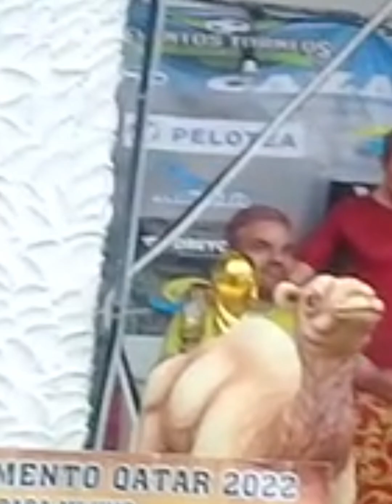La tradición de los Monigotes, Únicos en El Ecuador.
La confección de los Monigotes, es una tradiciones muy especial del Ecuador...Solo se lo realiza en este país y en la noche del 31 de Diciembre serán incinerados y con ello se trata de quemar lo bueno y lo malo que paso en el año que se termina, el gusto por realizar y finalizar de esta manera el año pasa de generación en generación.